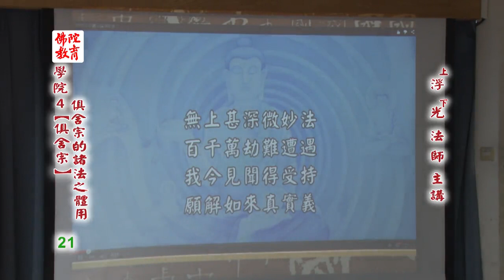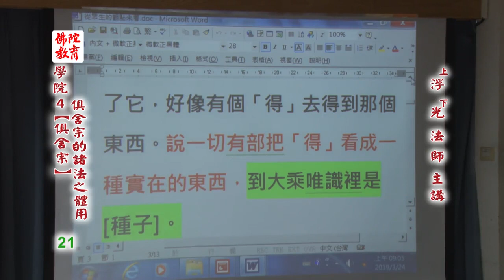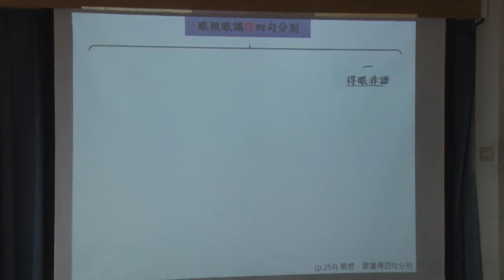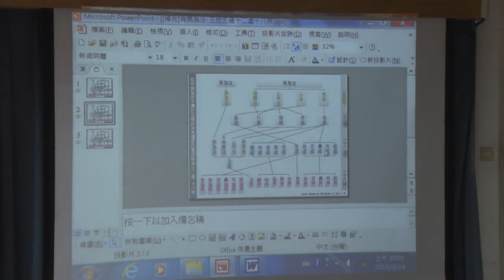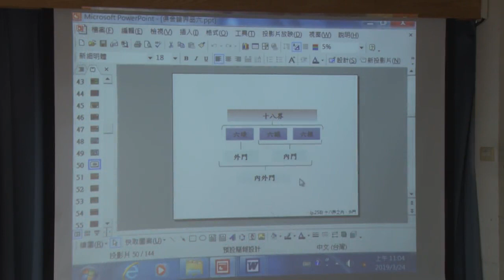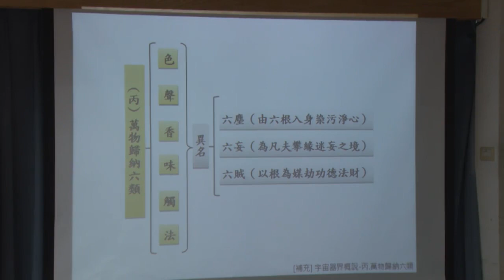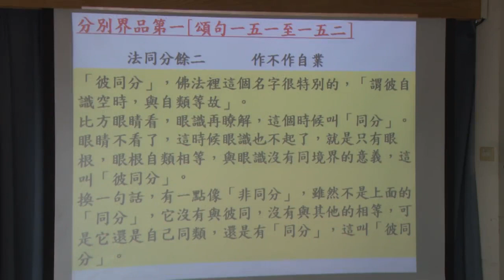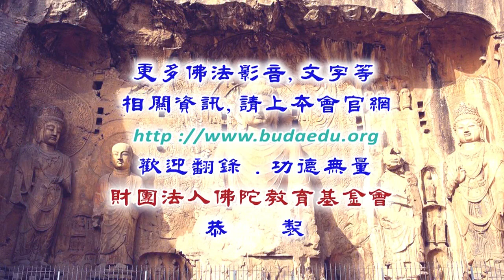俱舍宗的諸法之體用--第021集/浮光法師主講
俱舍宗的諸法之體用 (已圓滿課程-共59集)
第四屆假日佛學院/俱舍宗/
主講者：浮光法師
啟講日期：2018年10月21日
演講地點：本會七樓教室